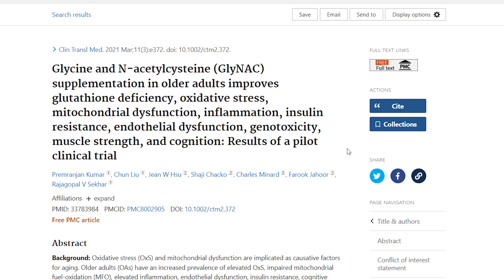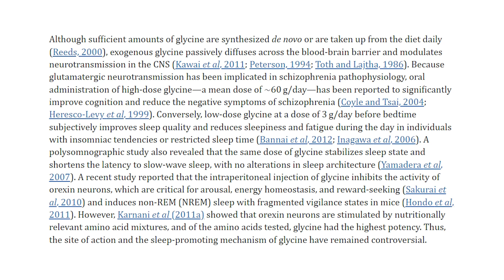Il MIGLIOR INTEGRATORE al MONDO ( ma che nessuno prende 🤷‍♂️)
La glicina è un aminoacido pazzesco, solamente che il nostro corpo non ne produce in quantita sufficente per scvolgere tutti i suoi compiti! In questo video vedremo i motivi per cui andrebbe integrata La glicina, quando prenderla e quanta!
👉GLICINA che uso io
👉LIBRO SU COLLAGENE e GLICINA
Per gli studi che ho citato, tornate a fine mese. Sono in vacanza e non ho voglia di metterli :-)
INTEGRATORI CHE PRENDO sul sito di Bulk
🔴IL MIO SHOP su AMAZON